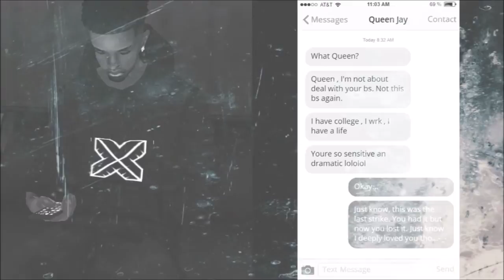QueenJayJackson Ft. TalentedKamarty - Boomerang (IMVU)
An animated IMVU video for Sevyn Streeter's song Boomerang performed by QueenJayJackson.

🎤 Feel free to add her on IMVU: QueenJayJackson or on Instagram: @QJJ.SL.VU.

🎤 Record Label: QJJ Productions Inc. ©

🎤 Edited by me. The owner of ETV (ExaltedTamVisions) Contact my personal IMVU account: ExaltedTam or @VirtualExaltedTam if you'd like to have anything done. :)